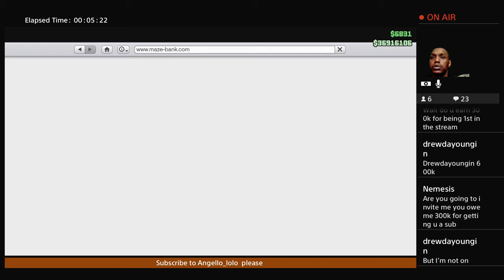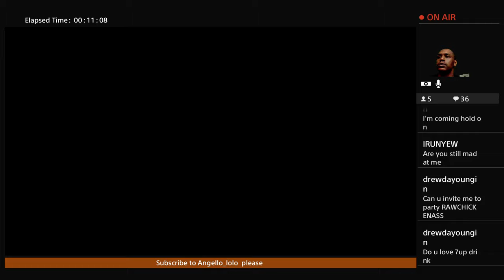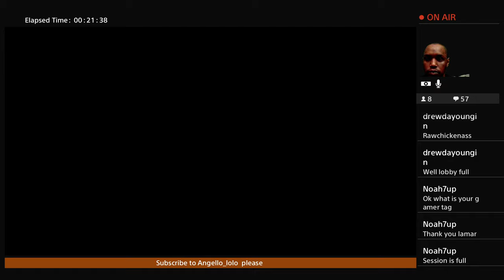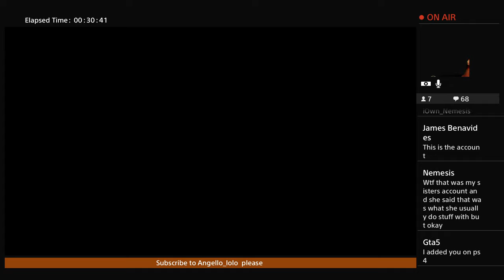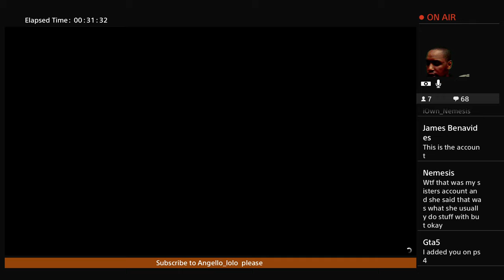How to make money in gta 5 with Lamar7Up Townsell